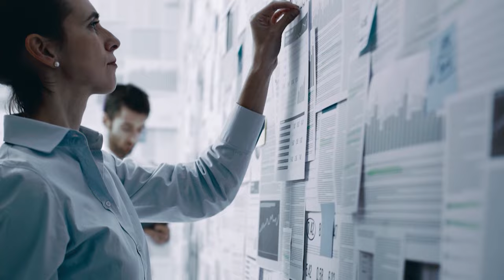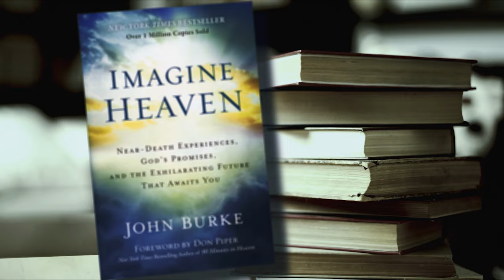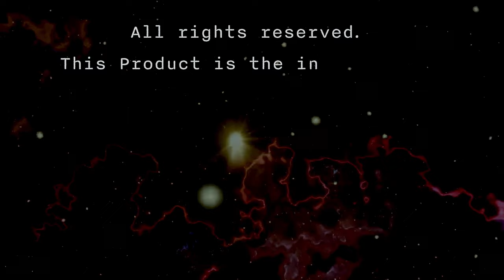Life Beyond Death - NDE Files - Howard Storm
ABOUT IANDS

✨ The next IANDS Conference is Aug 30 - Sept 3 in Washington, DC

What is an NDE?
A near-death experience (NDE) is typically a profound, life changing, intensely emotional experience that usually occurs during a clinical crisis and has common characteristics and aftereffects. It is not a dream, hallucination, or mental illness (Greyson, 1983). There are no predictive variables to identify who will have an NDE. They happen to people of all ages, religions, socio-economic groups, cultures, educational backgrounds, and belief systems. They occur under a variety of circumstances such as accidents, near-drownings, illnesses, combat, surgical procedures, and childbirth. Following an NDE, experiencers (NDErs) often display some common aftereffects. Research has established a set of common NDE characteristics and long-term aftereffects. Theories used to explain near-death experiences in purely physical terms have been proven inadequate by NDE researchers and others.